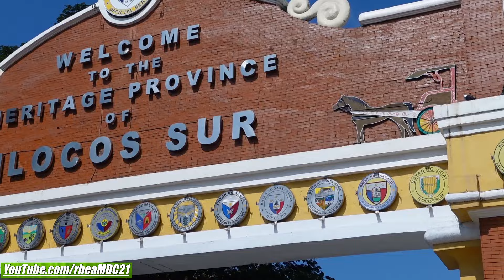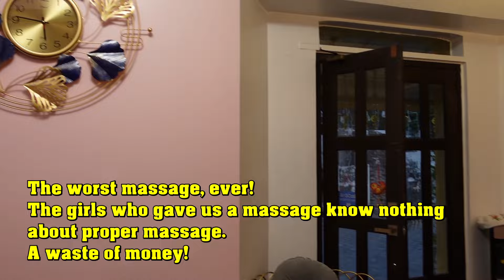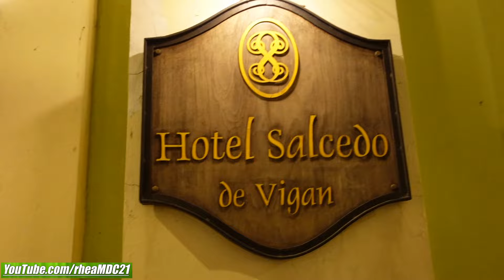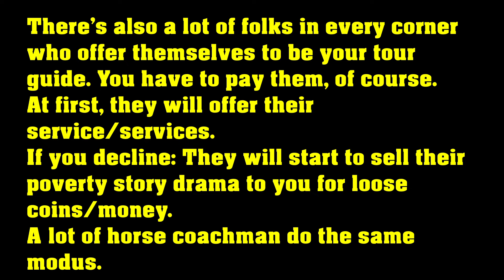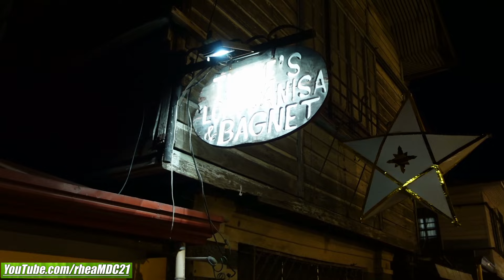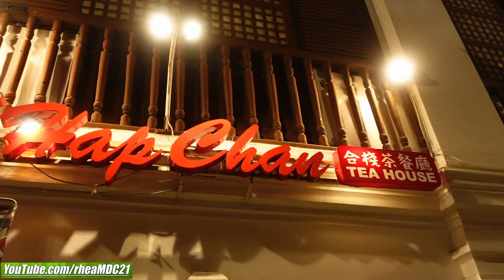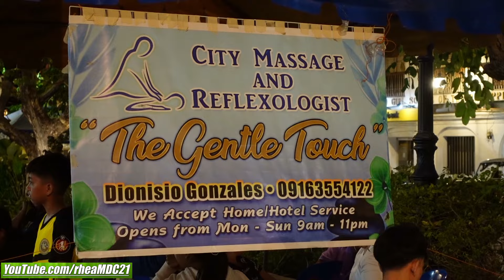We Rode a Honda ADV 160 Scooter to a Little Spanish Town in the Philippines. An Adventure Scooter!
January 2024
My second time in Vigan. My first time to ride a motorbike to Vigan.